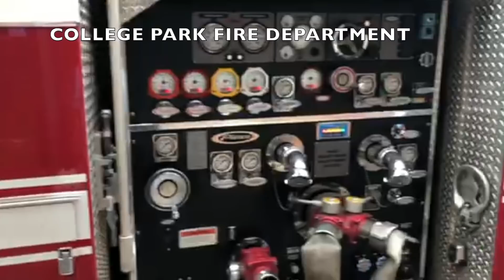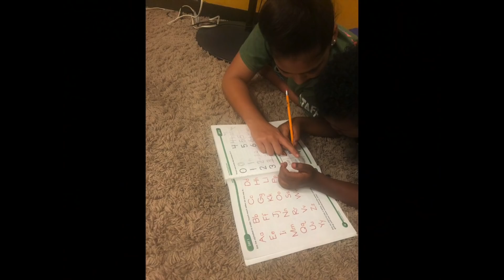CWK 19' Week 2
Activities at CWK